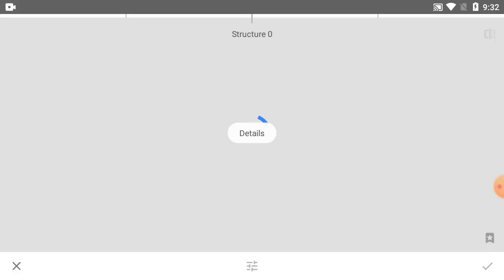How To Change Photo Colour In Snapseed Tutorial - Part 223